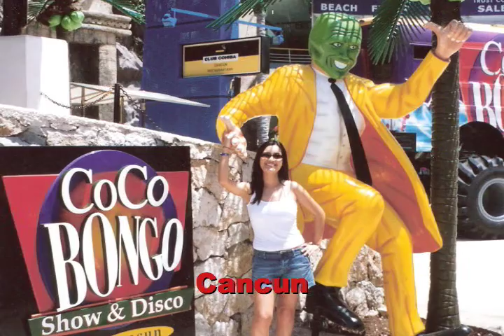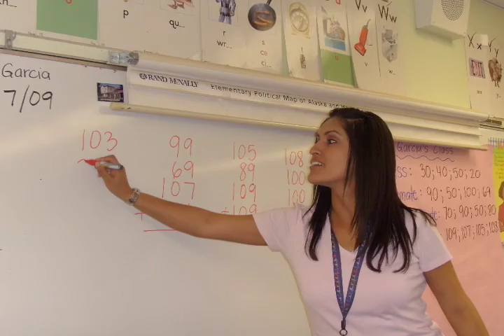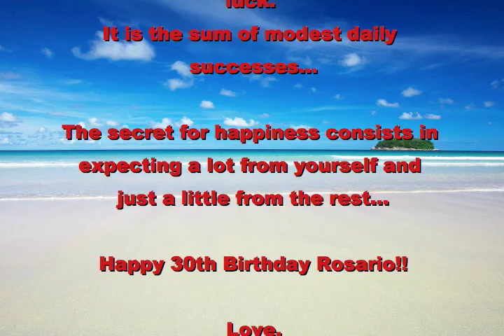Rosario Garcia 30th Bday slideshow part2of2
Rosario Garcia 30th Bday slideshow